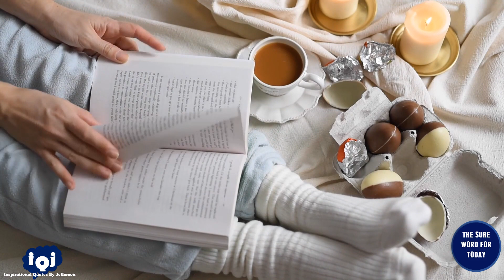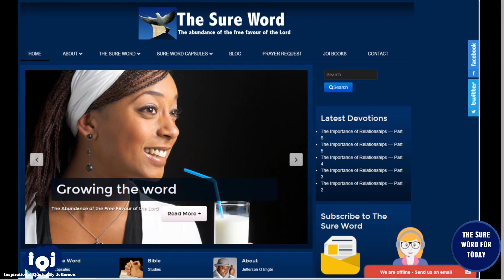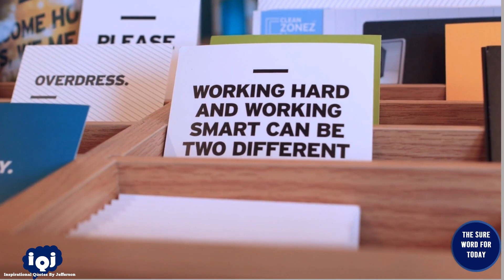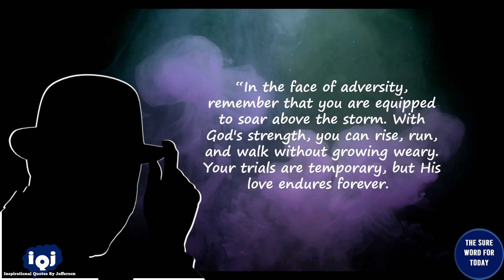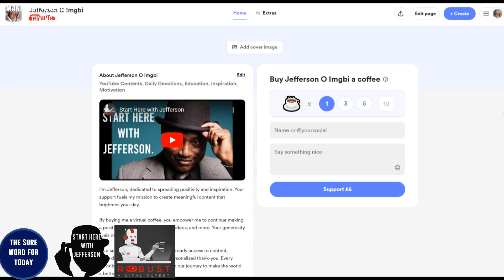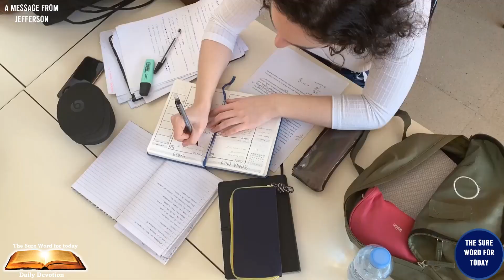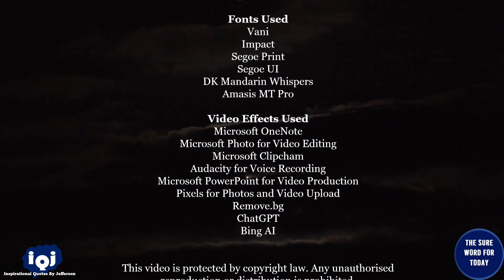🌟💡Inspirational Quotes 🚀 by Jefferson🎩👨‍🎩👨‍💼|No. 513🌟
🙏Welcome to the heart of inspiration – the 'Inspirational Quotes by Jefferson' YouTube channel. 🌈✨ Here, we curate and share the timeless wisdom of Jefferson, a beacon of light in the journey of life. If you're seeking motivation, empowerment, and a daily dose of positivity, you've found your community.

🎩👨‍Jefferson's quotes are more than words; they're sparks of brilliance that can ignite your passion and fuel your journey. From conquering challenges to embracing optimism, each quote is a gem designed to elevate your mindset.🎩👨‍💼

🤞 What to Expect:
Immerse yourself in a world of profound insights and motivational quotes that transcend time. Our carefully selected quotes cover a spectrum of themes – resilience, success, love, and much more. Each video is crafted to uplift your spirits and guide you towards a more enlightened and empowered version of yourself. Today, we explore: 🌟💡Inspirational Quotes 🚀 by Jefferson🎩👨‍🎩👨‍💼|No. 513🌟

🕒 Timestamps:
- 🕒00:00 ― Intro♂️
- 🕒00:16 ― Welcome👋
- 🕒01:08 ― Navigating Inspiration🗺️
- 🕒03:58 ― Today's Quote Number♂️♂️♂️
- 🕒04:18 ― Inspirational Quote by Jefferson O Imgbi📖👨‍🎩👨‍💼
- 🕒04:52 ― Make A Difference☕
- 🕒06:29 ― Message from Jefferson🌟

We believe in the power of community. Share your thoughts, favorite quotes, and your own inspirational stories in the comments. Let's learn, grow, and inspire each other on this incredible journey.

🔍 What's Coming Up:
This channel is more than just quotes; it's a space for collective growth and inspiration.

✨ Join Us on This Journey:
Thank you for choosing 'Inspirational Quotes by Jefferson' as your go-to source for motivation and enlightenment. Together, let's illuminate the path to a more inspired life!